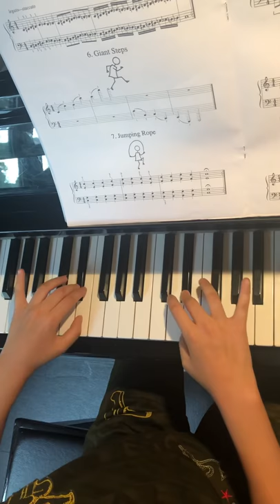Baby Steps Piano